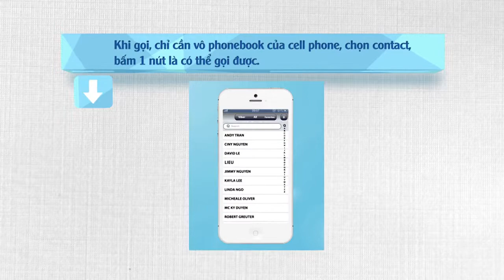FINAL V247 ONECLICK ATRI NEW JULY21 HD